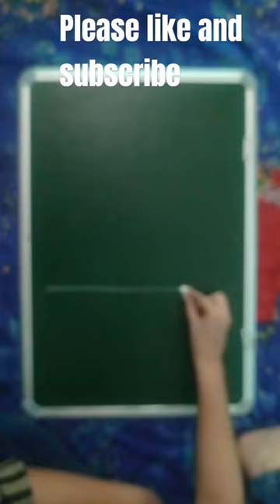world lion day drawing art drawing treding Applied art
youtube search

world lion day drawing easy, world lion day drawings

Related hastag ...